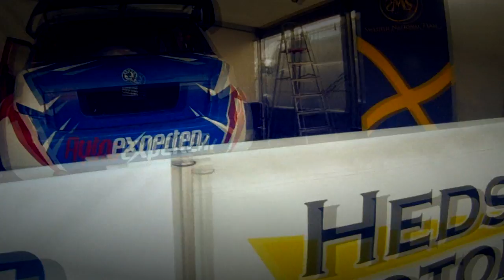Peter Hedström European Rallycross Highlights 2012